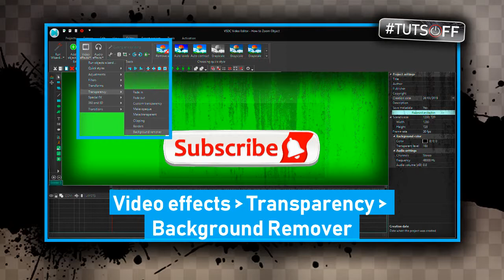How to Remove Green Screen - In VSDC free Video editor.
TUTSOFF VSDC TUTORIAL VIDEO GreenScreen In a Few Steps.

So often we need to highlight this or that part of our video. Here comes a background remover tool:  helps to work witch chroma key (green screen).